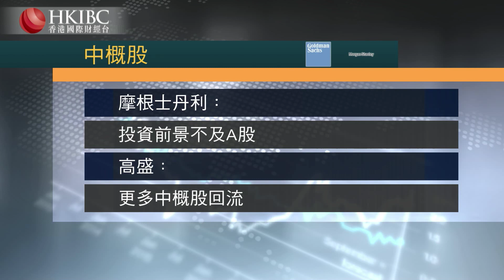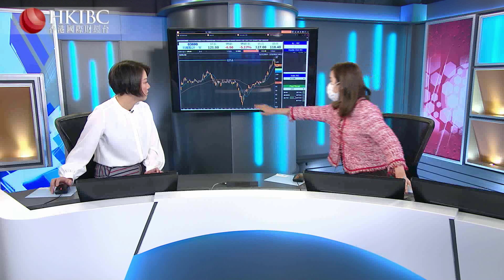『投資朋友圈』中概股的投資價值不及A股?@湯麗鴻20200522